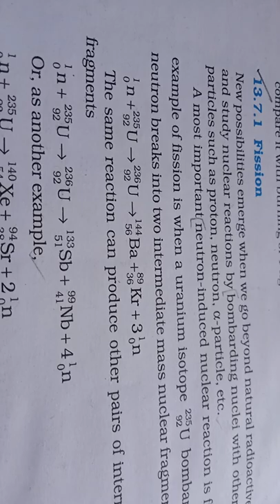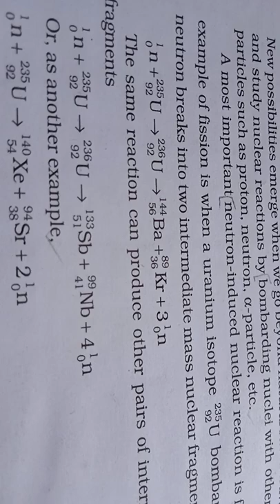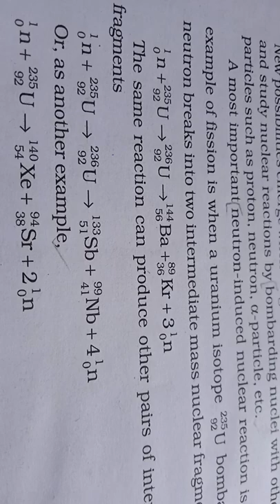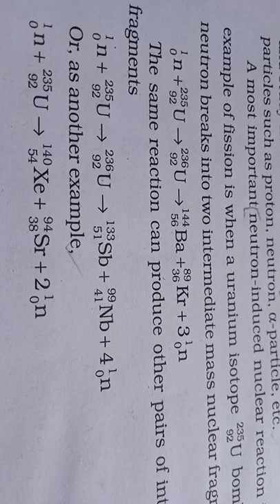Nuclear Fission reactions learning trick just for knowledge